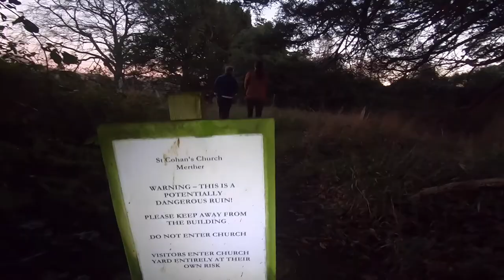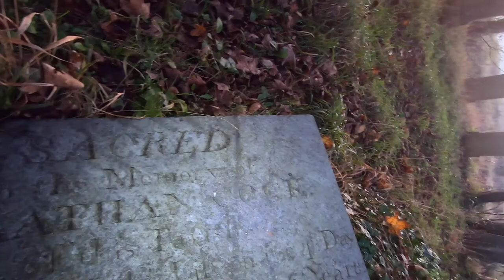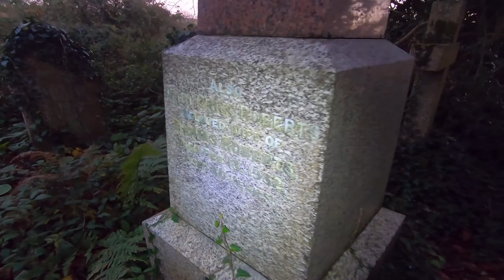Abandoned for over a hundred years! - St. Cohan Church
Today we go to an a church that has been abandoned for over 100 years! I talk a bit about the history, then it's video footage of what we find. An incredible spot for urban exploration.